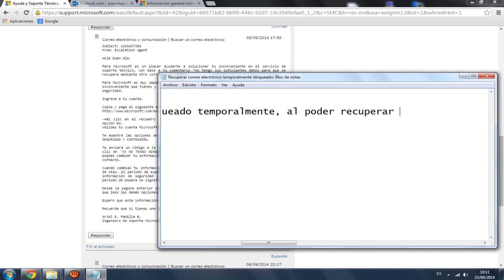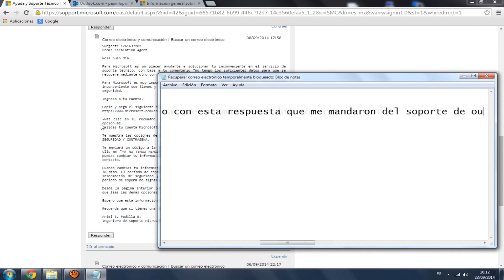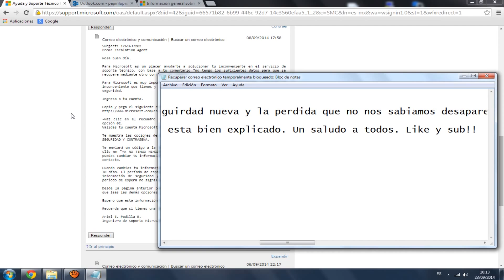Desbloquear hotmail temporalmente bloqueado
[Al final lo puse aquí escrito. Lo siento por no usar la voz ya que mi micrófono estaba roto. Un saludo!]

Ingresa a tu cuenta

-Haz clic en el recuadro azul ¨ADMINISTRA TU INFORMACION DE SEGURIDAD AHORA¨  de la opción 02.
Validas tu cuenta Microsoft (Escribes tu contraseña).

Te muestra las opciones de seguridad que tienes guardadas en tu cuenta Microsoft, elige SEGURIDAD Y CONTRASEÑA.

Te enviará un código a la opción que tu decidas, si no tienes ya ninguno de ellas, haz clic en ¨YA NO TENGO NINGUNO DE ESTOS¨, continua con las demás instrucciones para que puedas cambiar tu información de seguridad incluyendo el correo alternativo y teléfono de contacto.

Cuando cambias tu información de seguridad, no la eliminaremos del todo hasta dentro de 30 días. El período de espera ayuda a impedir que los piratas informáticos actualicen tu información de seguridad y obtengan acceso a tu cuenta sin tu conocimiento. Pero el período de espera no significa que no puedas usar tu cuenta Microsoft.
Desde la pagina anterior podrá aprender a cuidar tu cuenta de forma óptima, te sugiero que leas las demás opciones.

Espero que esta información te sirva para hacer un mejor y adecuado uso de tu cuenta.